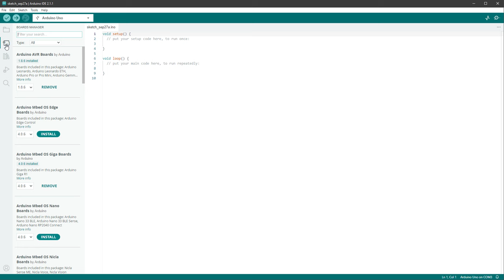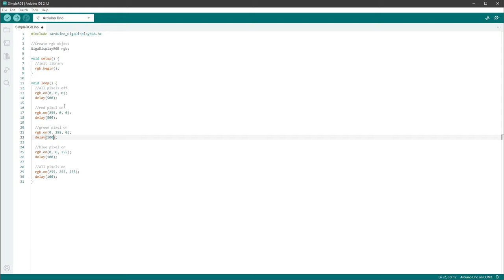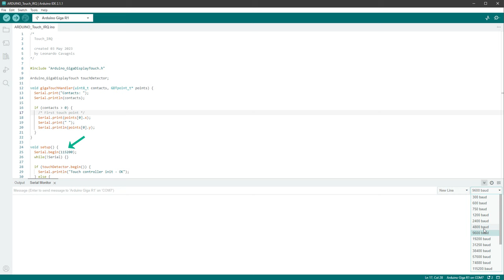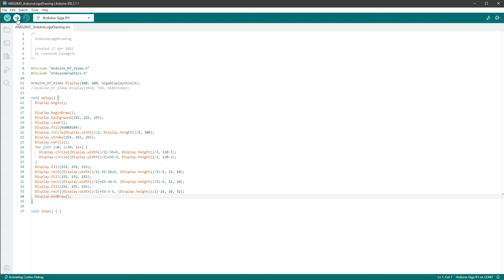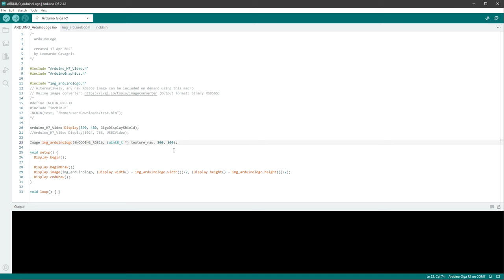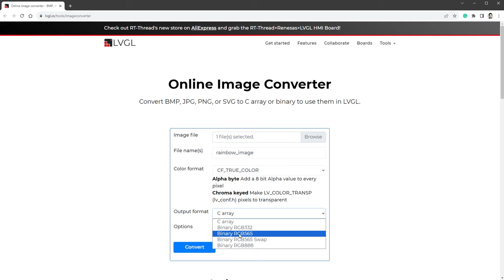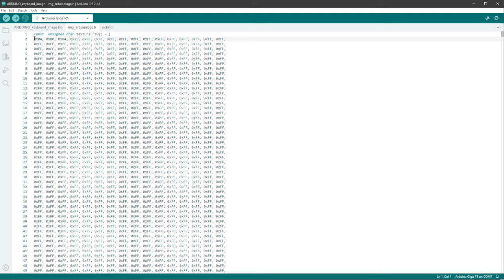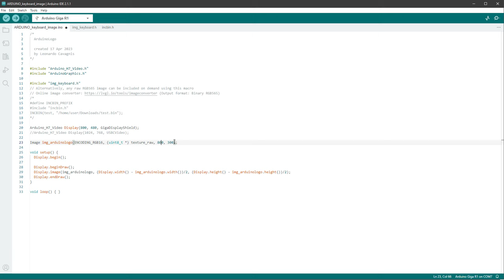Arduino Display You've Been Waiting For: Arduino Giga Display Shield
Do you like video? Please consider buying me coffee, thanks!

My favorite USB-C cable

I'm excited to share Arduino's latest innovation - the new display shield for the Arduino Giga R1 Wi-Fi board. What sets this apart is how it attaches from the bottom, giving you full access to all the board's pins.

The display boasts an impressive 800x480 pixel resolution, and it looks like it's rocking an IPS screen for those great viewing angles.

In the video, I walk you through displaying a cool image on the screen, but for more graphics creation details, check out my older video linked in the description.

Besides the display, this shield packs a capacitive touch screen, gyroscope, accelerometer, camera connector, microphone, and an RGB LED. I even show you how to control that RGB LED using the Arduino IDE.

We explore the touch screen with some touch event demos and dive into displaying images, all thanks to the lvgl library. You'll get to see the Arduino logo and more in action.

Finally, I demonstrate displaying a full-screen image, and I've got big plans for more content using this awesome display. If you have any specific requests or thoughts on the display, please drop them in the comments.

Alternate video titles:
Arduino Display Shield for the Giga R1
Arduino Giga R1 - The New Display Shield
Arduino Giga R1 Display Shield